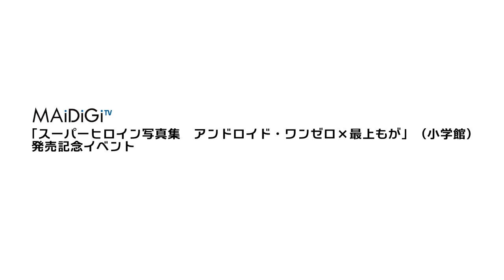でんぱ組.inc・最上もが、ワールドツアーに「飛行機が苦手で不安」 「スーパーヒロイン写真集 アンドロイド・ワンゼロ×最上もが」発売イベント2 Moga Mogami Japanese Idol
アイドルグループ「でんぱ組．inc」の最上もがさんが3月15日、東京都内で行われた「スーパーヒロイン写真集　アンドロイド・ワンゼロ×最上もが」（小学館）の発売記念イベントに、特撮作品「ウルトラマンギンガS」で演じたアンドロイド・ワンゼロの扮装で登場した。

　写真集は、上映中の「劇場版　ウルトラマンギンガS　決戦！ウルトラ10勇士！！」にも出演している自身が演じたワンゼロの1日を、撮り下ろし写真で再現している。役柄のアンドロイドとして出した写真集は「自分では驚きだし、チャレンジだなと思った」といい、「最上もがとしても出してみたい」と、新たな挑戦への思いを語っていた。写真集はB5判26ページで926円（税抜き）。

Moga Mogami of the idol group "Dempagumi.inc" appeared in a costume to disguise Android One Zero, which she plays in the special effect work "Ultraman Ginga S", at the launch event of "Super Heroine Photobook Android One Zero x Mogami Moga" (Shogakukan) held in Tokyo on March 15th.